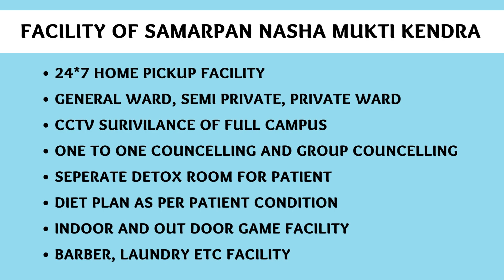Rehab Center in Mainpuri, Best Rehab Center in Mainpuri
NASHA MUKTI KENDRA Mainpuri is one of the leading anti-drug treatment center in Mainpuri. Samarpan Nasha Mukti Mainpuri is one of the best rehab centers in India. To transform the life and values of not just our client but also his family and society as a whole and for every person to dawn upon the realization that life can be lived, and be celebrated even without the use of any substance.